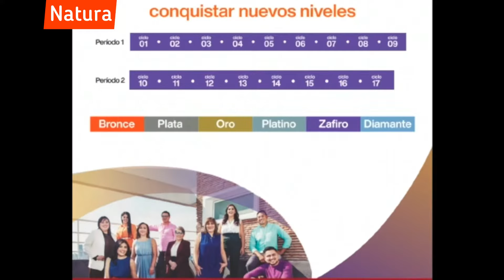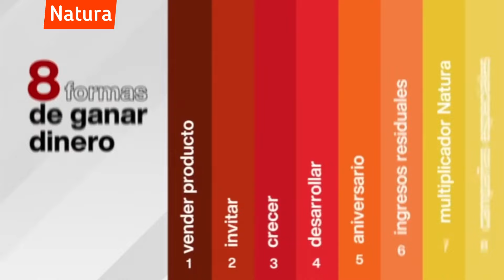Oportunidad Natura México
Escríbenos en los comentarios y con mucho gusto te explicamos más a fondo de que trata. Puede no ser para ti o que tal que es justo lo que estabas buscando.